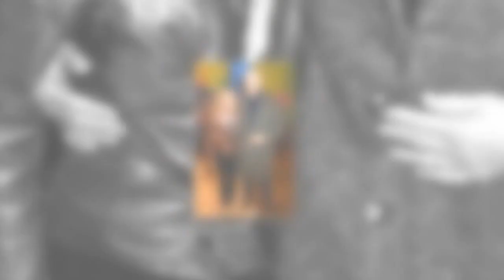Charles Dance, 76, talks romance with girlfriend 20 years his junior